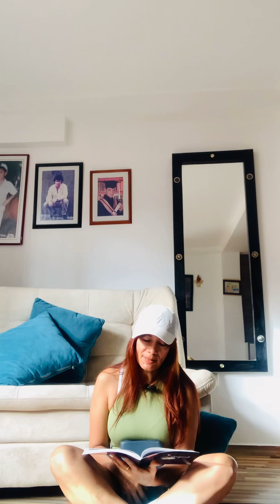Una vida plena